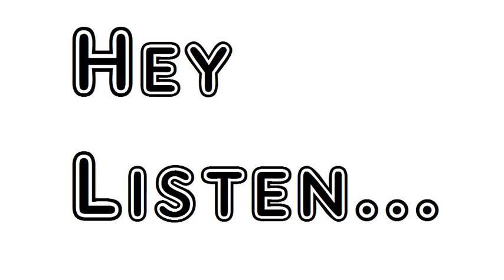Poem Michael Robartes Bids His Beloved Be At Peace William Butler Yeats